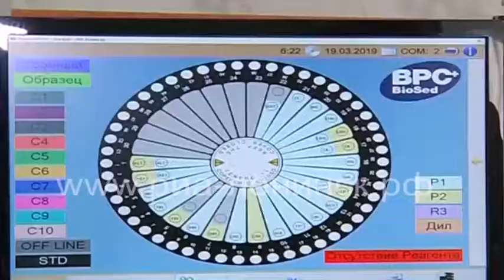Реорганизован оперштаб Кузбасса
Областной штаб, который с марта 2020 года координировал работу по противодействию распространения коронавируса в Кузбассе, теперь будет заниматься профилактикой факторов риска, влияющих на здоровье и качество жизни людей.